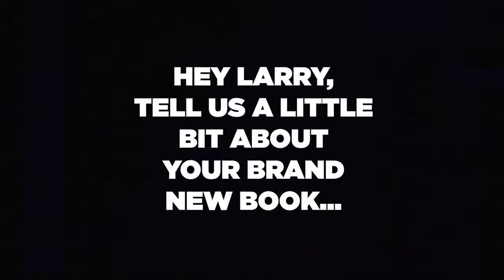The Recruit's Playbook Book Trailer (1:00)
OUT NOW! Order The Recruit's Playbook today

The Definitive Guide to Football Recruiting
“After reading this book, one will have the confidence to make the best choice and be ready to succeed knowing they have already received the most valuable information there is.” ―Kirk Morrison, former NFL player, ESPN college football broadcaster, ESPN Los Angeles radio host

Amazon's #1 New Release in Teen & Young Adult Football, Fitness & Exercise, School & Education, and Mindfulness & Meditation

This all-in-one game plan for young football players in search of a collegiate scholarship takes a deep dive into demystifying the football recruiting process.

Your play-by-play guide to scoring big.The Recruit’s Playbook is written to help guide preteens and teenage boys through their journey from high school football to college football. As an alumni NFL draft pick turned D1 college football coach, author Larry Hart utilizes his vast knowledge of the sport to help guide you through 9th to 12th grade, highlighting what to do and when to do it. It is one of the first college football books of its kind, aimed to help high school athletes navigate college football recruiting. Through clear and effective information that is easy to follow, The Recruit’s Playbook helps high school athletes each step of the way.

Be the best athlete you can be. Coach Hart offers a holistic approach to being a top athlete and prospect. From setting goals effectively, prioritizing academic skills, self-advocacy, asking the right questions, building your brand, establishing an online presence, overcoming adversity, and “pro tips”—this playbook has you covered.

Also find:
An exclusive look into the football recruiting process
Practical tips on how to balance an increasingly demanding teenage life
Expert advice on how to be a standout NCAA football recruiting prospect

If you enjoyed books like The Young Champion's Mind: How to Think, Train, & Thrive Like an Elite Athlete, Shoot Your Shot, or Trust the Grind, then you’ll love The Recruit’s Playbook.